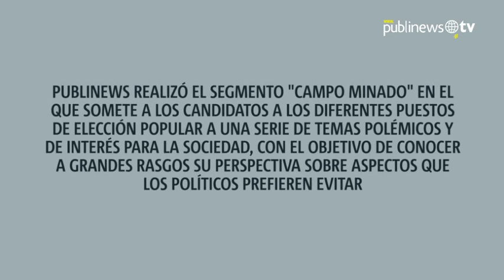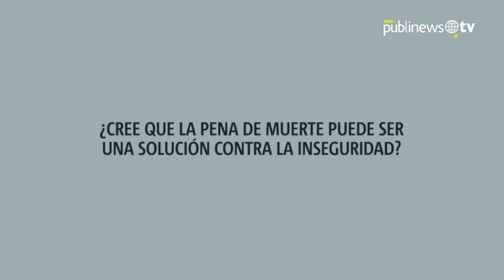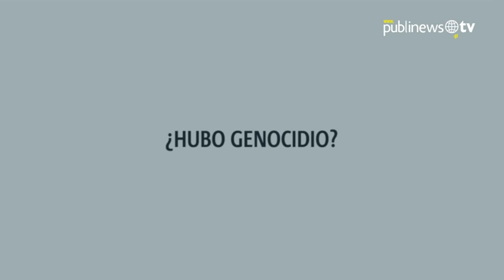Ángel López: El presidenciable con una mente abierta en temas controversiales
Publinews realizó el segmento "Campo Minado" en el que somete a los candidatos a los diferentes puestos de elección popular, a una serie de temas polémicos y de interés para la sociedad, con el objetivo de conocer a grandes rasgos su perspectiva sobre aspectos que los políticos prefieren evitar. En esta ocasión, el turno fue para el candidato a la presidencia por el partido Encuentro por Guatemala, José Ángel López